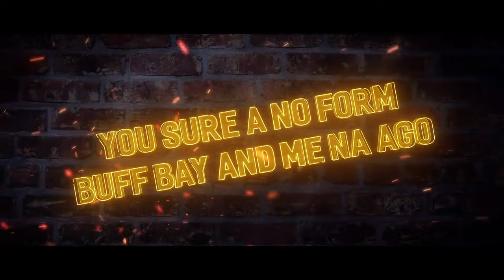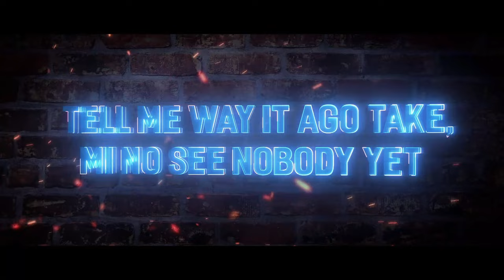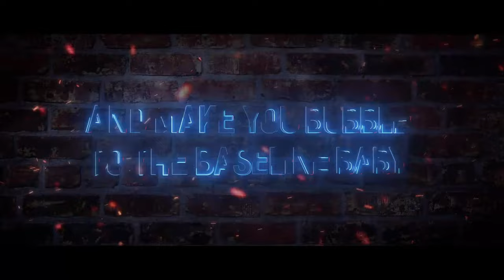Alkaline - High Props (Official Lyric Video)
Alkaline - High Props. 2020 Armzhouse Records

*LINKS*

21st Hapilos Digital Distribution, Inc. offers a wide range of distribution services covering marketing and promotional needs to independent labels, producers, artists, and other content right holders. With worldwide delivery to over 250 digital retailers including iTunes, Spotify, Apple Music, Amazon, Deezer, Google and an additional 350 revenue streams destination, the company also provides comprehensive administrative support to help our clients efficiently manage their music catalog.